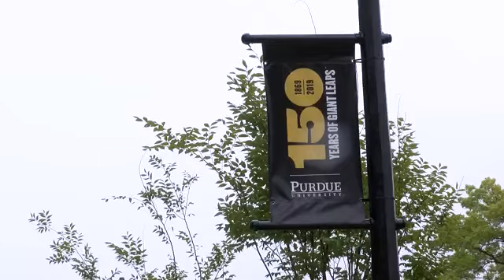Suresh Garimella appointed to National Science Board